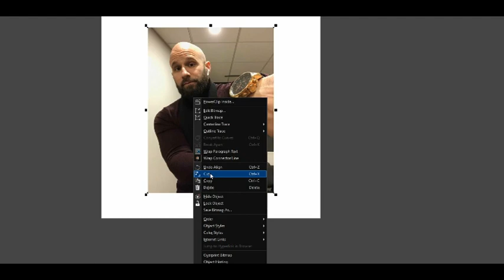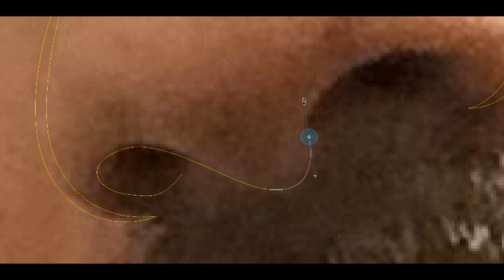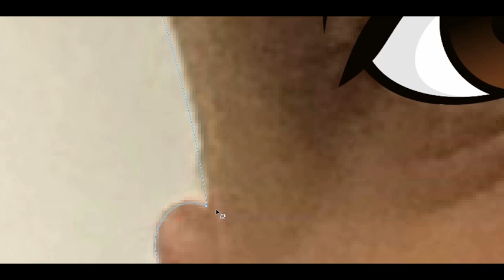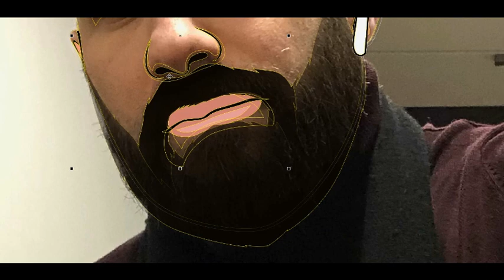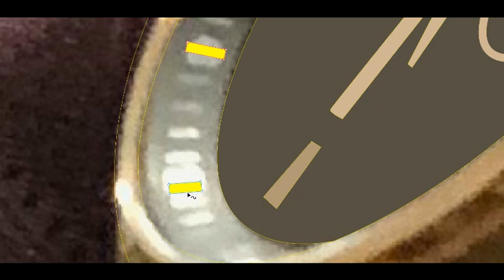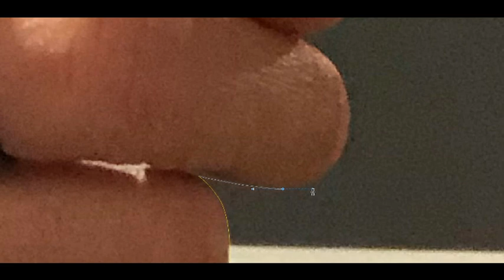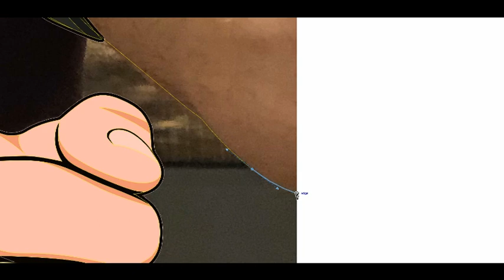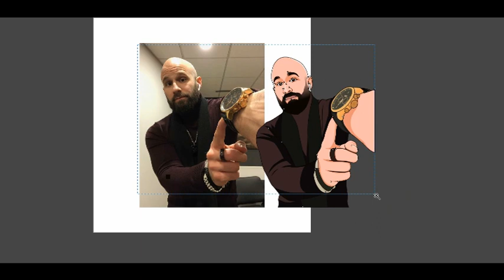Big Head Cartoon Caricature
Big Head Cartoon Caricature, Real SpeedUsing CorelDraw

speed art vector corel
belajar corel draw pemula
belajar corel
corel
vector
potrait
cartoon
caricature
speed art vector
vector photoshop tutorial
tutorial vector
speed art corel draw
tutorial cartoon
tutorial caricature
tutorial corel draw pemula
tutorial corel draw
cara membuat vector
how to make vector potrait
how to make cartoon potrait
how to make potrait vector
vector tutorial
corel lesson
Speed Art Create Cartoon Caricature Based On Photo In Corel Draw
vector potrait
Caricature
Kariskatur
Karikatur
Caricature tutorial
Cartoon Caricature
Cartoon CorelDraw
Cartoon Caricature, SpeedArt Using CorelDraw
SpeedArt, Using, CorelDraw